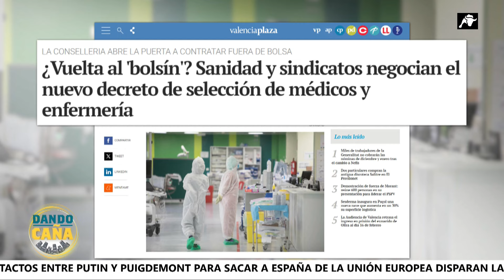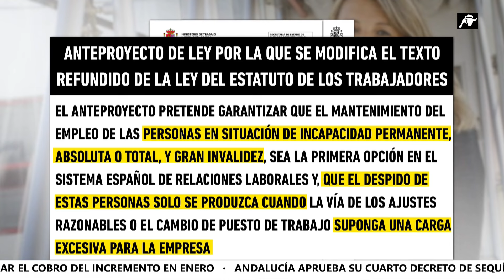La Comunidad Valenciana abre la puerta a contratar médicos y enfermeros fuera de bolsa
En la Comunidad Valenciana, la Consejería de Sanidad y los sindicatos han iniciado reuniones para negociar la formulación del nuevo decreto de selección del personal temporal estatutario, especialmente enfocado en médicos y enfermería. Este proceso se está llevando a cabo en una mesa técnica que, según indica, está generando controversia, especialmente en lo que se refiere a la llamada modalidad del "bolsín".

Esta modalidad, que ya fue eliminada durante el gobierno autonómico del Botànic, está diseñada para periodos de contratación temporal y permitiría realizar contrataciones sin recurrir a la bolsa de profesionales cuando el periodo de contratación no exceda el mes. Según se explica, el sistema permitiría recurrir a una lista de personas que no necesitan un tiempo de adaptación, siendo una opción ágil para contrataciones de corta duración.

La información destaca que los cambios están surgiendo en la Comunidad Valenciana, y recientemente se informó sobre la eliminación del requisito del valenciano para trabajar en la sanidad pública de la región. Sin embargo, en medio de estas novedades, surge otra noticia preocupante: el Ministerio de Trabajo ha puesto en consulta pública un anteproyecto de ley que permitiría el despido de una persona por invalidez si se considera una carga excesiva para la empresa.

Este anteproyecto busca modificar el texto de la Ley del Estatuto de los Trabajadores y está en consulta pública hasta mediados de febrero. La noción de que una persona pueda ser despedida si representa una carga excesiva para la empresa ha generado críticas, comparándola con medidas autoritarias del pasado. El comentario finaliza con una crítica directa al Partido Popular, sugiriendo que esta medida va en contra de los principios que históricamente han sostenido.